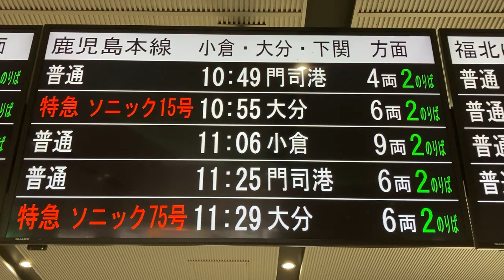JR九州 黒崎駅 改札口 LCD発車標(発車案内ディスプレイ)